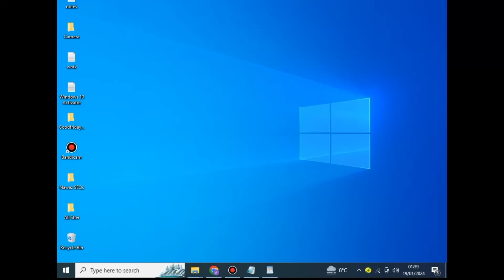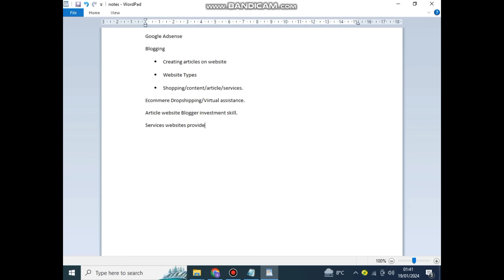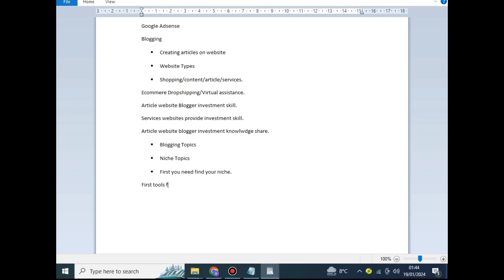Unveiling the Importance of Keyword Generators!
In this video, we'll unveil the importance of using keyword generators to boost your SEO and reach more people online. Don't miss out on this essential tool for optimizing your content!
Discover the importance of using keyword generators to improve your SEO strategy and reach a wider audience online. Learn how to optimize your website and content with the right keywords to attract more visitors and increase your online visibility.